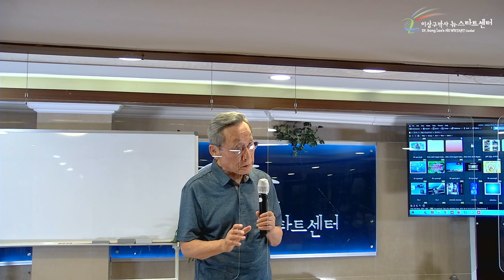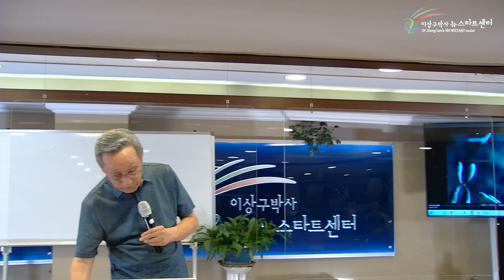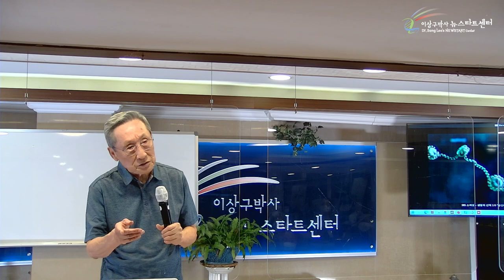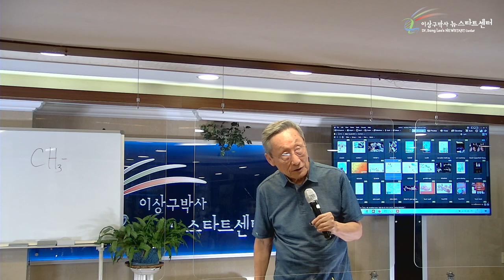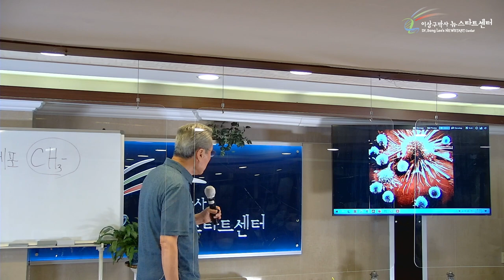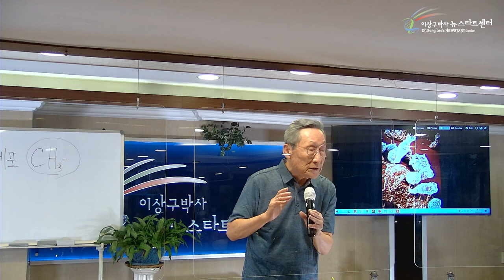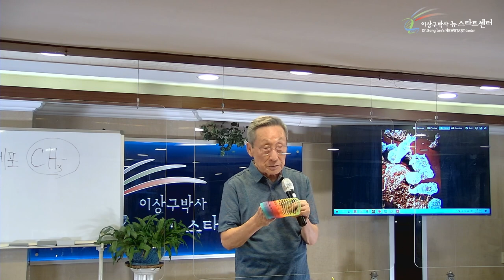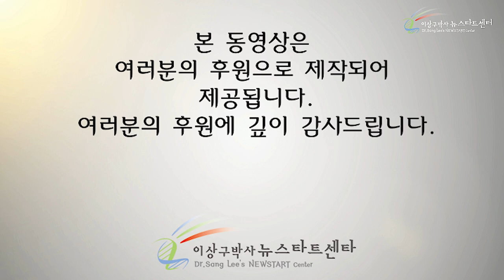[1강] 작정하고 행동하자!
00:00 모든 질병의 원인, 유전자의 변질

09:26 유전자와 유전자 스위치

26:11 내 유전자 속의 유령

37:51 생기와 자연치유력

48:40 작정하고 행동하자